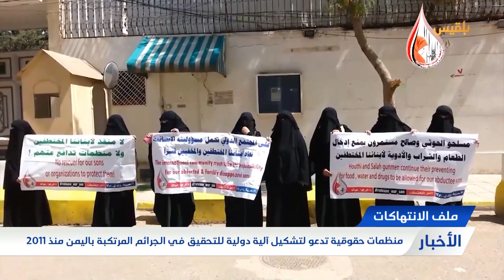منظمات حقوقية تدعو لتشكيل آلية للتحقيق في الجرائم المرتكبة في اليمن منذ 2011 | تقرير: محمد اللطيفي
دعت 49 منظمة محلية ودولية، الأمم المتحدة إلى تشكيل آلية تحقيق جنائية مستقلة بشأن الجرائم المرتكبة من قبل جميع الأطراف في اليمن، لضمان تحقيق العدالة للضحايا وتعزيز السلام الدائم في البلاد.
ووجهت المنظمات رسالة مشتركة للأمم المتحدة، طالبت فيها بتشكيل آلية تحقيق دولية بشأن اليمن، خلال الدورة الـ 51 لمجلس حقوق الإنسان المقرر انعقادها الشهر الجاري.
وقالت إن المجتمع الدولي غفل عن تحقيق مبادئ العدالة والتعويض عن انتهاكات حقوق الإنسان المتصاعدة في اليمن منذ عام 2011، وحتى اللحظة.